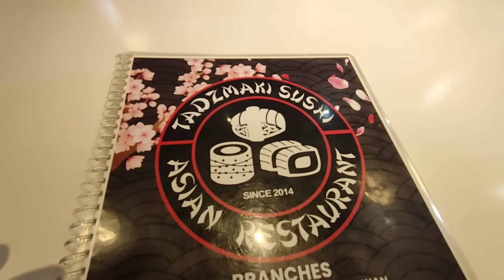大学卒業祝い 移住者のVISA更新 楽しく厳しいフィリピンの家造りPart22 フィリピン・パラワン島から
自己紹介
2006年。46歳の時にマニラに移住し、その後フィリピンの数ヵ所に住み、滞在して仕事をしてきました。

69歳リョウさんのパラワン島移住シリーズ